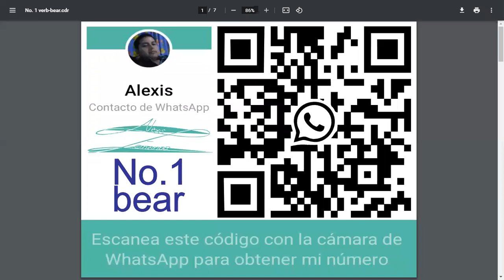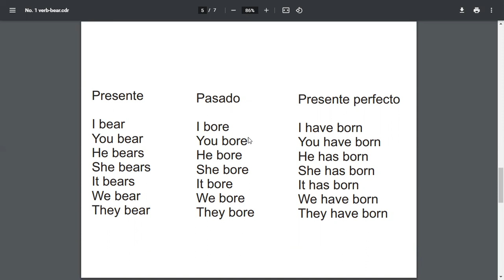Verbo irr bear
No. 1 ber - bɔːr - bɔːrn
bear-bore-born
to accept, tolerate, or endure something, especially something unpleasant
aguantar, soportar, parir.
I will bear the responsibility for whatever happens.
The strain must have been enormous but she bore it well.
He could not bear to see the dog in pain.
I cannot bear being bored.
He is bearing up under the pressure.
Tell me now! I can't bear the suspense!
It's your decision - you have to bear the responsibility if things go wrong.
The chair, too fragile to bear her weight, collapsed.
The shelves have to bear the weight of the books.
The elevator cannot bear a weight over 1500 pounds.
My brother had to bear carrying the sofa all the way to the truck.
I cannot bear his lies anymore.